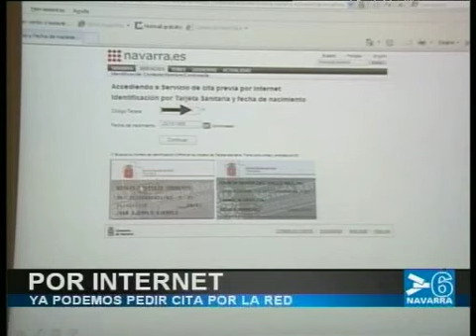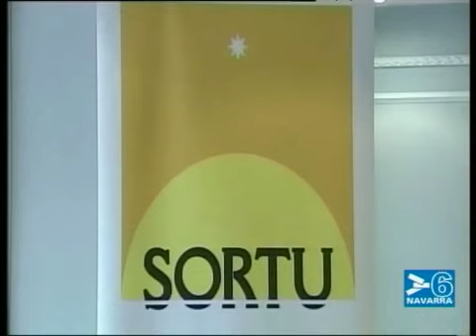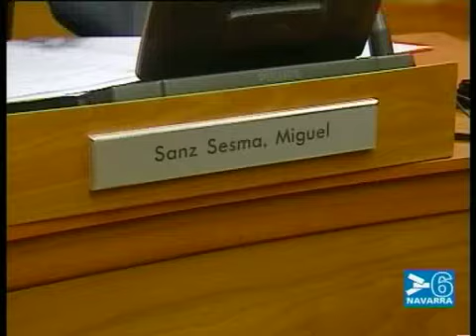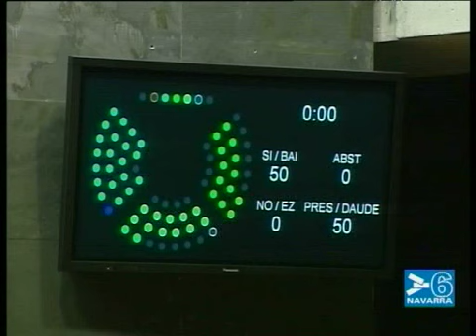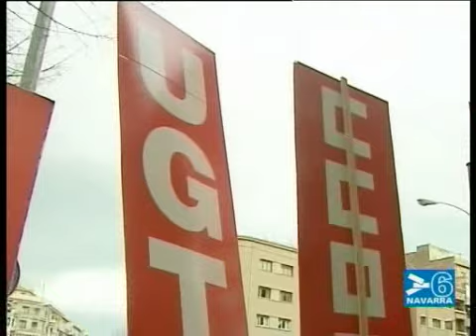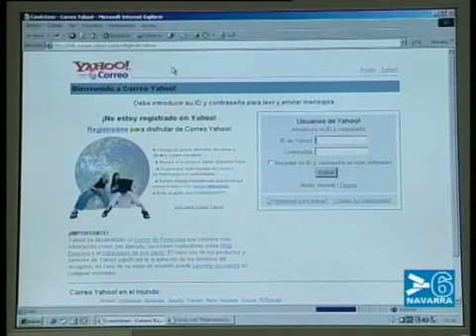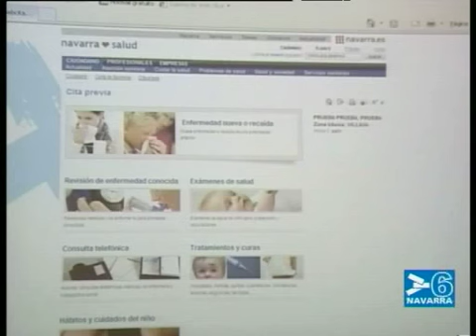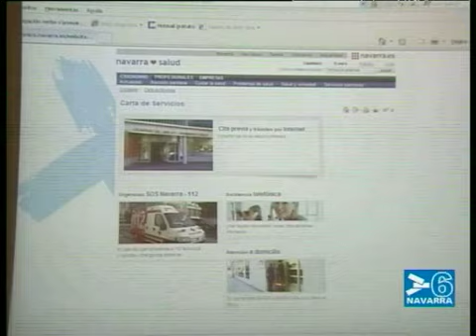NOTICIAS NAVARRA INFORMATIVO 14.30 HORAS - 24 DE MARZO DE 2011 - CANAL 6 NAVARRA